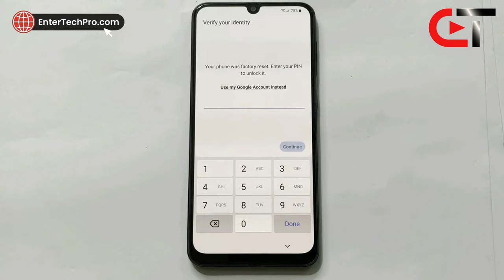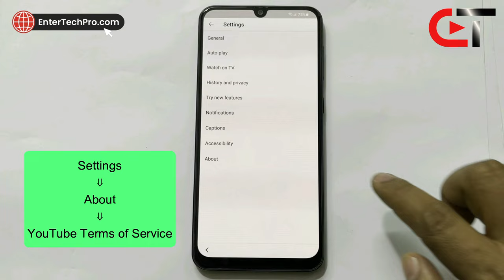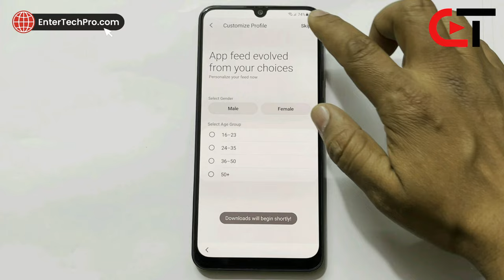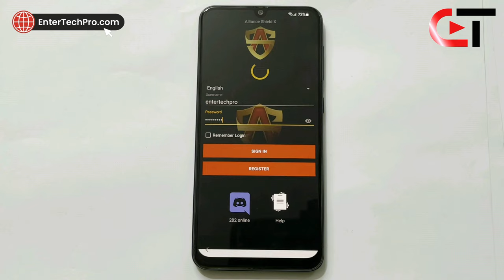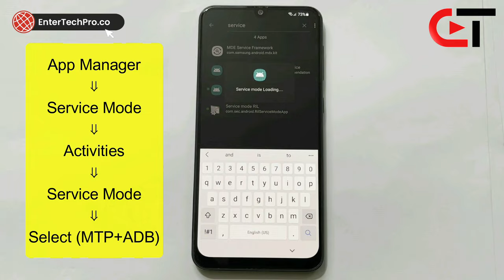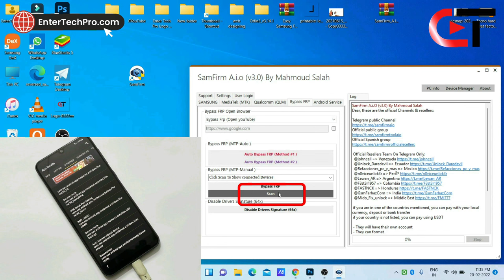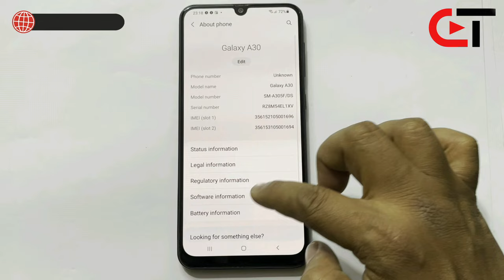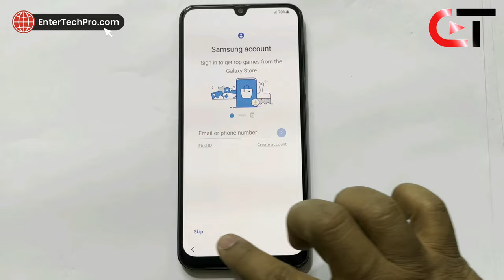A10/A20/A30/A50/A70.. Samsung GMAIL ACCOUNT REMOVE/FRP UNLOCK | ANDROID 9/10/11/12 (100% Working)🔥🔥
In this video we are showing how can we free Bypass FRP Samsung Android 9/1011/12..

samsung a20 google account bypass Android 11
samsung a50 bypass frp lock Android 11
Samsung Android 11  No SIM PIN Lock No APK Install Frp Bypass
Samsung Galaxy a30 Google account FRP Lock Bypass Android 11
Samsung Galaxy A20 SM-A205F Google account FRP Lock Bypass Android 11
Samsung Galaxy A20s SM-A207F Google account FRP Lock Bypass Android 11
Samsung Galaxy A30 SM-A305F Google account FRP Lock Bypass Android 11
Samsung Galaxy A30s SM-A307FN Google account FRP Lock Bypass Android 11
Samsung Galaxy A50 SM-A505F Google account FRP Lock Bypass Android 11
Samsung Galaxy M51 SM-M515F Google account FRP Lock Bypass Android 11
samsung f62 frp,samsung a72 frp,samsung a52 frp,samsung m51 frp,samsung m62 android 11 frp unlock,samsung a72 android 11 frp unlock,samsung a52 android 11 frp unlock,samsung f62 android 11 frp unlock,samsung a72 frp bypass,
Samsung Galaxy fold Google account FRP Lock Bypass Android 11
Samsung Galaxy s10+ Google account FRP Lock Bypass Android 11
Samsung Galaxy M30s SM-M307FN Google Bypass Android10, 11
samsung a52 frp bypass,samsung a52 frp bypass android 11,samsung sm-a525f google account bypass,samsung sm-a525f google account bypass |
Samsung M42 Forget Google Account